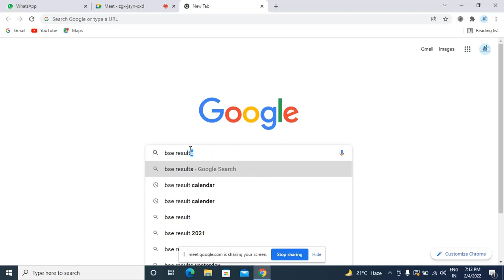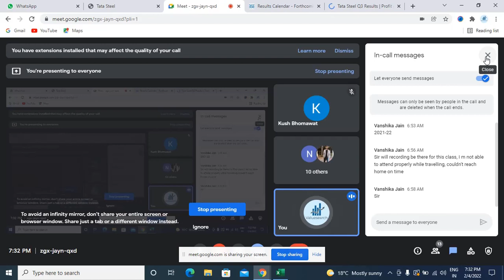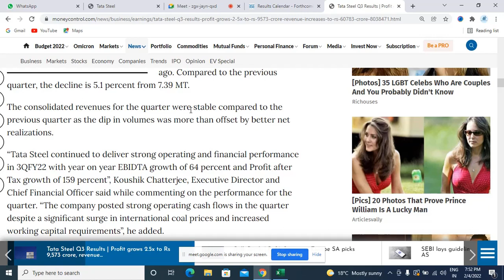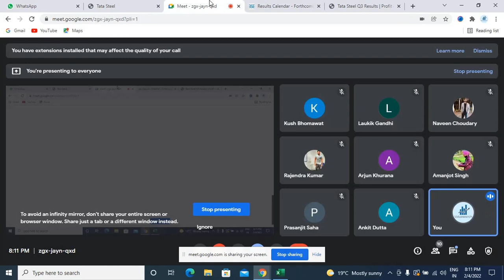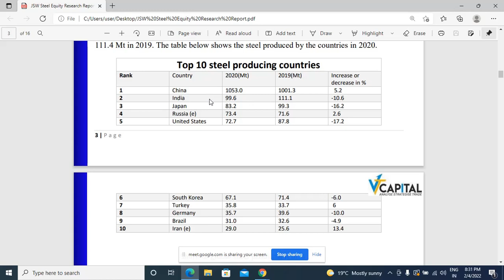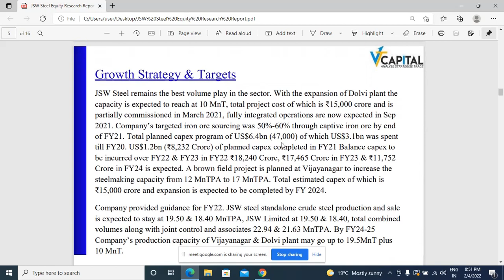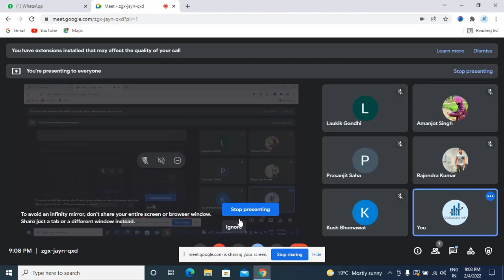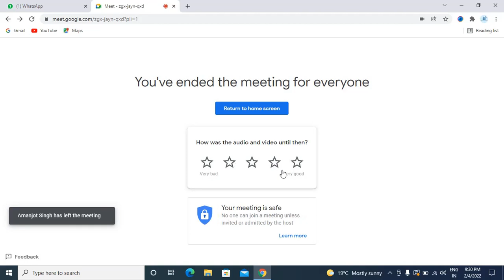Result Calendar, Introduction to Steel Sector